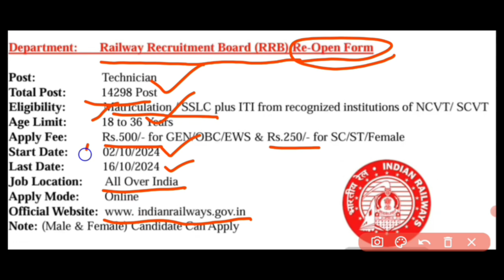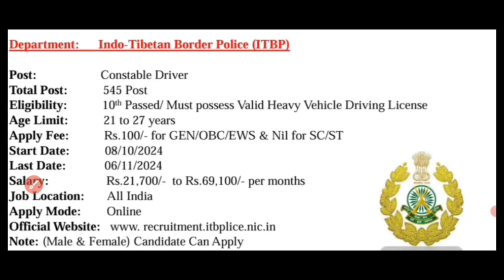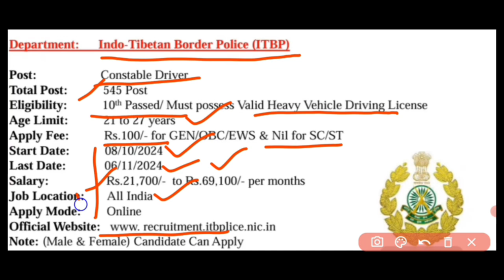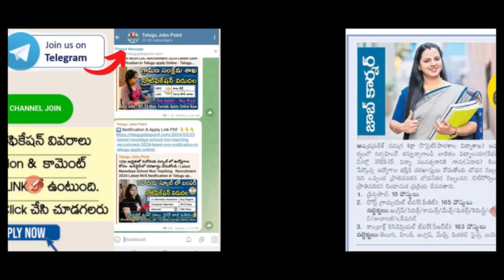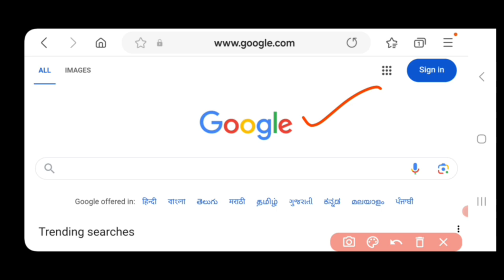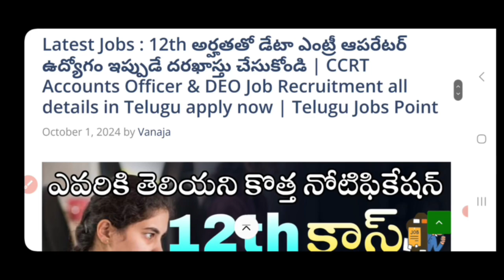పెద్ద శుభవార్త 20,621 జాబ్స్ నోటిఫికెషన్స్ || TOP 05 Govt Jobs 2024 in October | Telugu Job Search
తప్పకుండా మీ ఫ్రెండ్స్ అందరు కూడా షేర్ చేయండి 🙏🙏🙏

పెద్ద శుభవార్త 20,621 జాబ్స్ నోటిఫికెషన్స్ || TOP 05 Govt Jobs 2024 in October | Telugu Job Search | Telugu Jobs point